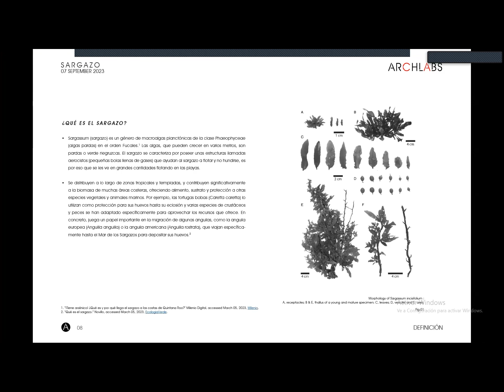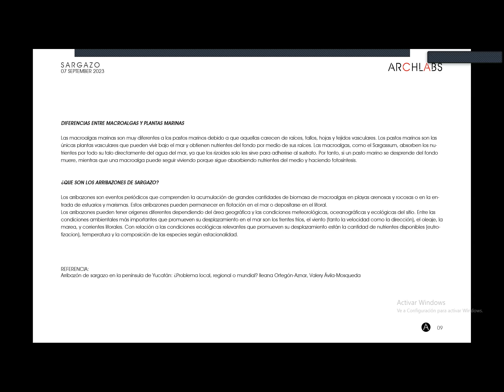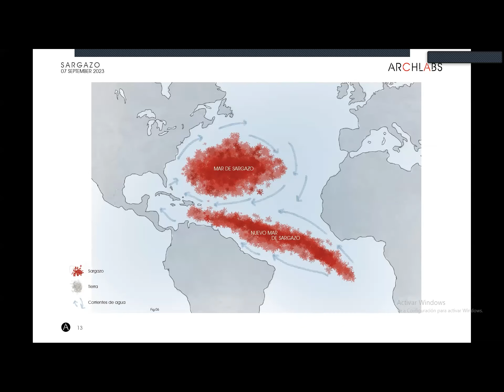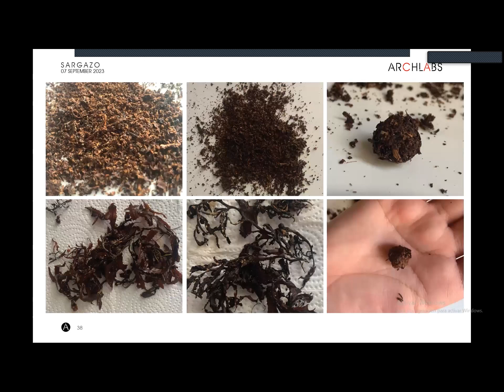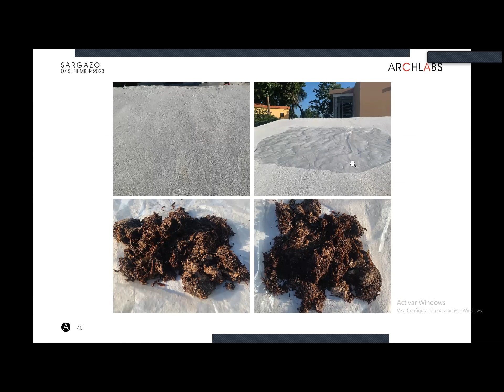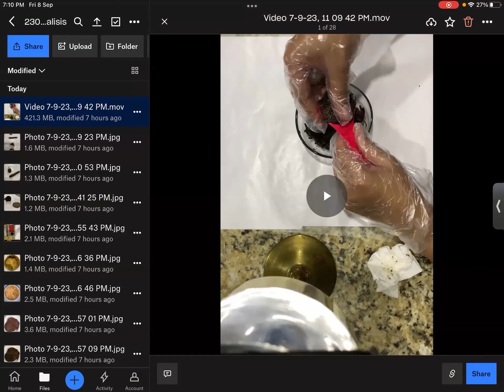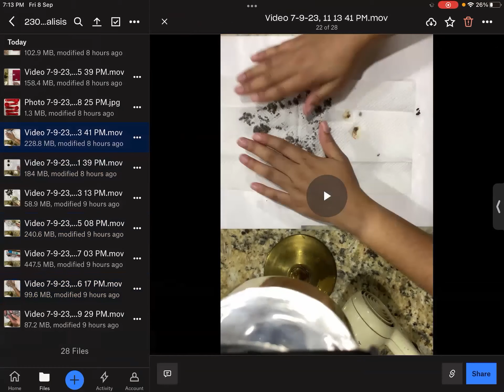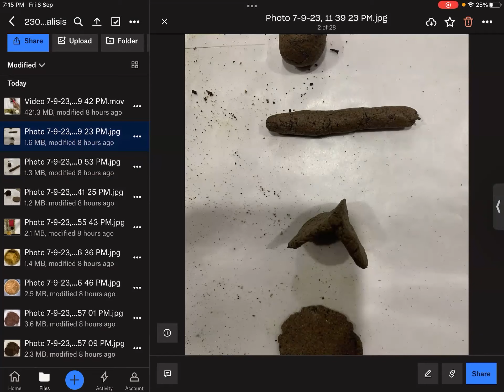AL100 09 Sargazo Issue012 Archlabs Archive AA 012 04 Video 07 July 2023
This is our issue 12, Archlabs Archive AA-12, of our prolocal project Sargazo, This project tries to find solutions to sargassum on the coasts of Latin America. The project is currently on Stage 2, in the development of its Concept Design. Presented by the Junior Architectural Assistant Laura Perez & the Engineer assistant - budget & procurement,  Pedro Barinas.